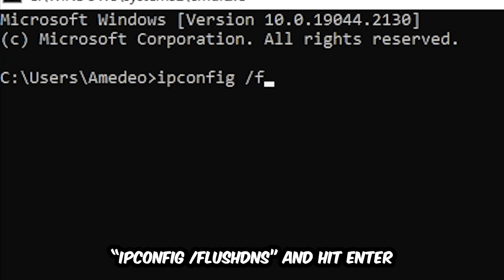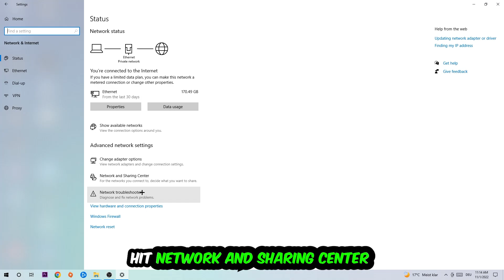Streetfighter 6 – How to Fix Can't Connect to Server – Complete Tutorial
how to fix Streetfighter 6 cant connect to server,
how to fix Streetfighter 6 cant connect to server fix,
how to fix Streetfighter 6 cant connect to server pc,
how to fix Streetfighter 6 cant connect to server ps4,
how to fix Streetfighter 6 cant connect to server ps5,
how to fix Streetfighter 6 server error,
how to fix Streetfighter 6 server connection error,
how to fix Streetfighter 6 servers,